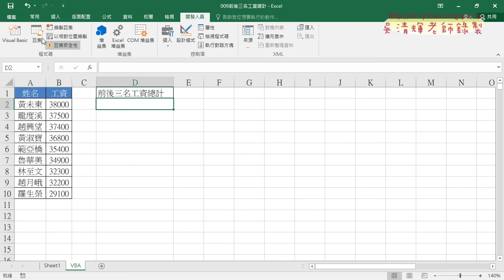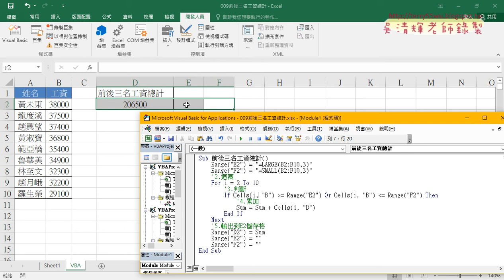10 前後三名累加轉為VBA細節說明